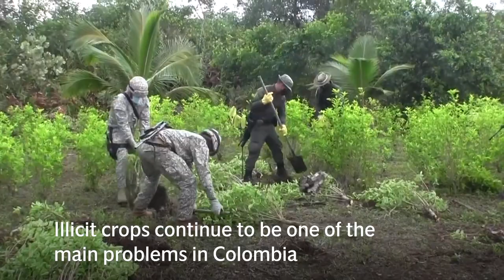Colombia sets new record in eradicating coca production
Colombia manually eradicated 130,000 hectares of coca crops in 2020, the highest figure in the last decade, the government said.

The figure easily tops the 94,670 hectares of coca manually eradicated in 2019 and the 59,977 hectares in 2018, according to a government report.

"These 130,000 hectares eradicated translate into an affectation of about US$301 million to drug trafficking organizations, if the average price of a hectare of coca is taken as a reference, and represents about 115,440 kilos of cocaine that were no longer produced," Defense Minister Carlos Holmes Trujillo said in Tumaco, in southwest Colombia, while observing military operatives eradicating coca fields.

Trujillo was accompanied by U.S. Ambassador Phillip Goldberg.

While carrying out eradication this year, security forces were attacked 22 times while on patrols and deactivated 148 explosive devices.

Between 2018 and 2020, 25 members of the security forces and four eradicators lost their lives due to the actions of illegal groups using antipersonnel mines and snipers.

Illicit crops continue to be one of the main problems in Colombia.

The United Nations Office on Drugs and Crime reported a reduction in 2019 with 154,000 hectares of coca cultivations, compared to 169,000 in 2018, however, it warned that production continues to be strong.

In Tumaco, the defense minister defended the resumption of aerial spraying with glyphosate, assuring that fewer lives would be put at risk.

The government is preparing for the use of glyphosate, which was banned by the Constitutional Court in 2015 until there are conclusive studies on the impact on health and the environment.